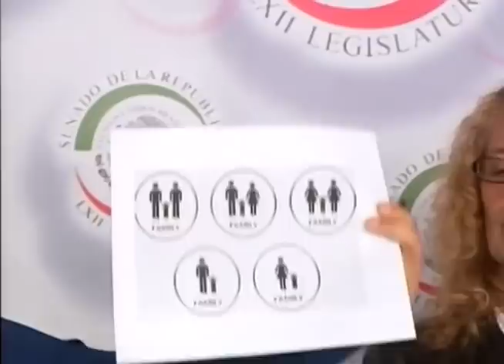17/06/2014 Sen. Angélica de la Peña - Conferencia de prensa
Conferencia de prensa ofrecida por la senadora Angélica de la Peña Gómez, acompañada por representantes de organizaciones no gubernamentales para hablar a favor de las familias diversas y el aborto.